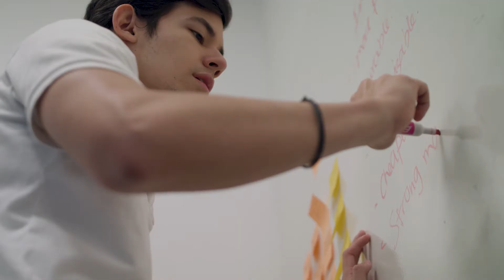IDEA Club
IDEA Club is dedicated to assist all GCU students on campus and online in the creation and implementation for IDEA's that provide value to others.